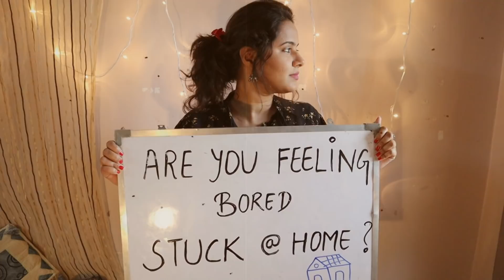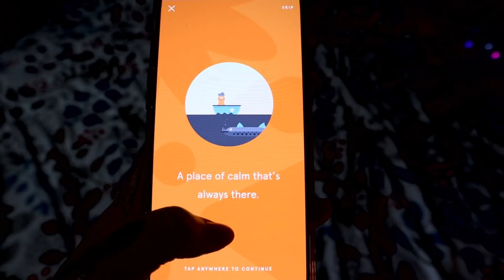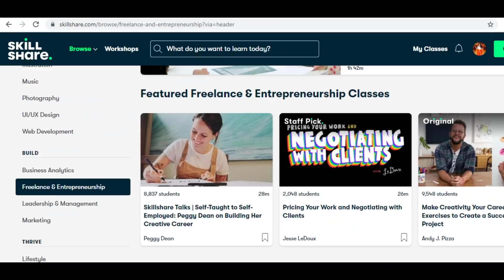Things to do when bored at home | How to be better person | Creative things to do in lockdown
Here are Six ( 6) Things to do when bored at home | How to be better person | Creative things to do in lockdown to keep yourself sane and productive :D

Hello everyone, I hope you all are healthy and safe at home. So, the world is currently facing a coronavirus outbreak and many places are locked down to prevent it from spreading. The best thing right now is to self-quarantine, maintain good hygiene (wash hands with soap and use tissues while coughing and sneezing), practice social distancing and stay isolated.
So, as it's the Corona time right now and there are 21 Days of Lockdown in India, I thought of making a video on what things to do when bored at home | How to be  better person | Creative things to do in lockdown and hope to cheer you all up.
Stay Safe, Enjoy Watching Things to do when bored at home | How to be  better person | Creative things to do in lockdown and Happy Quarantine !!